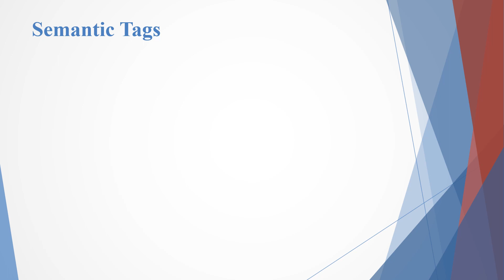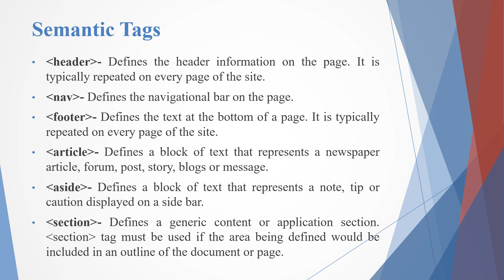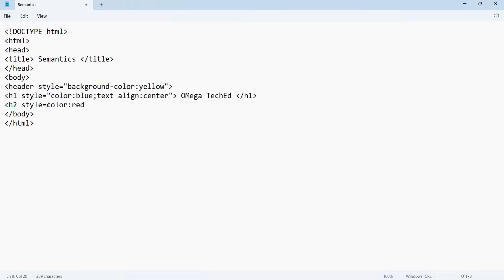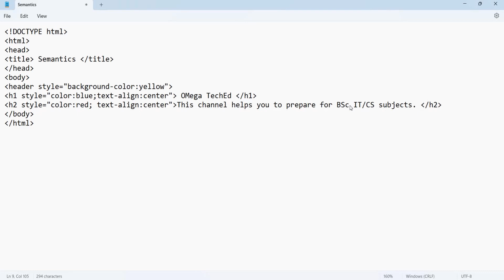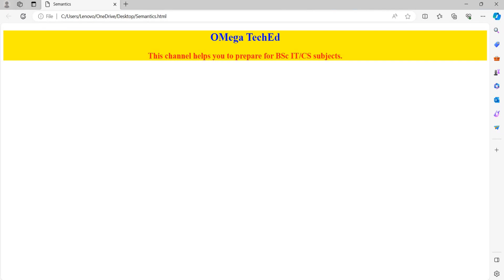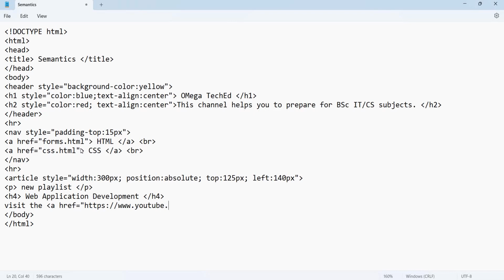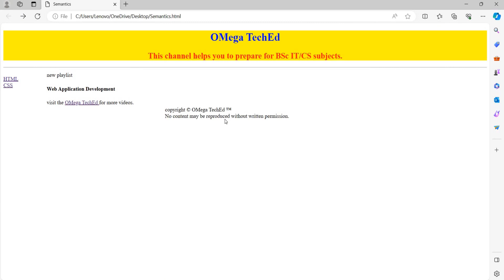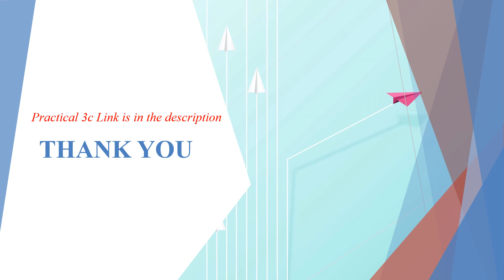Practical-3 Layout and Media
In this video we are going to learn about Semantic tags in HTML.
How to embed audio/video in webpage.

0:00 Introduction
00:15 Semantic tags
03:45 3a practical
16:30 3b audio tag

OMega TechEd